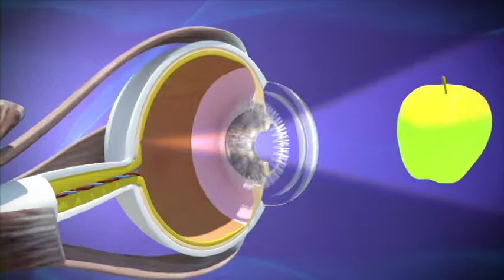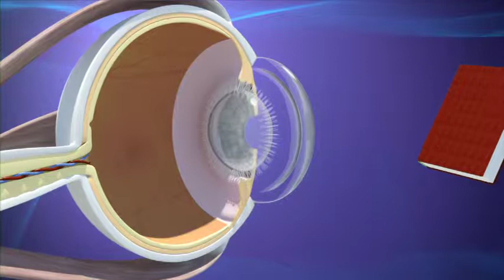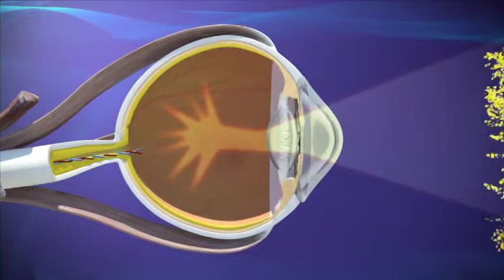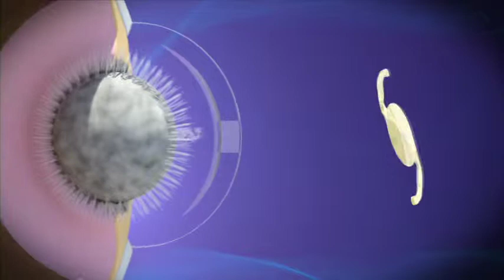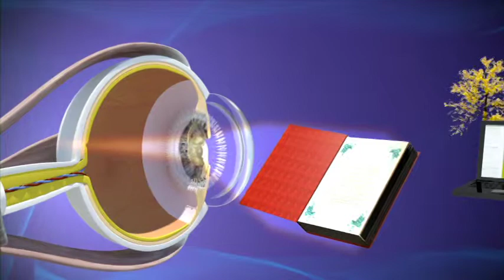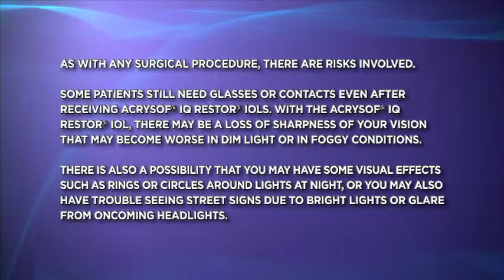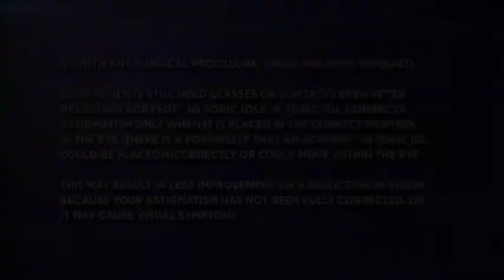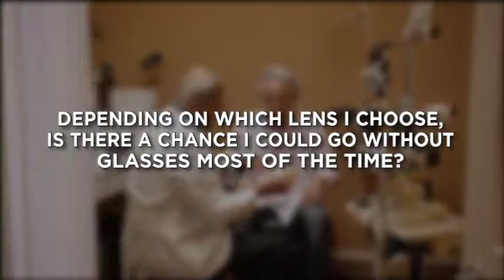All About Cataracts and Lens Implant Options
Thanks to advances in technique and technology, cataracts have shifted from a disease to an opportunity! Watch this video and learn more about what cataract are--and how we treat them.  Learn more about how the world's most advanced optics can be permanently implanted in your eye, allowing you to see more clearly than you have in years.